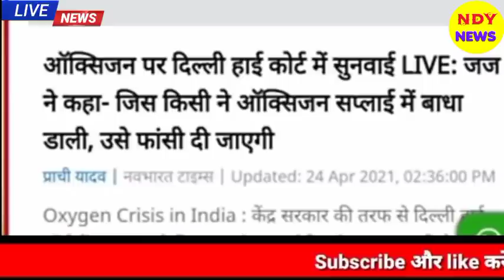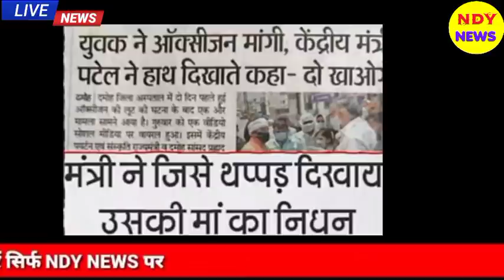Aaj 26 April 2021 ke sabhi mukhya taza samachar|Kisan News|West Bengal Election|Owais